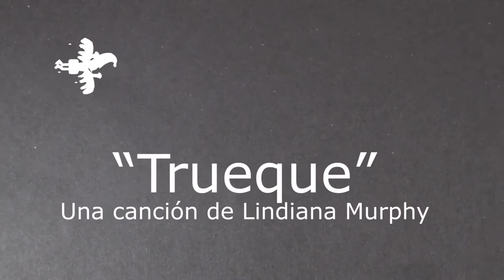TALLER DE PAPEL RECORTADO. TRUEQUE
Impartido por Jean Luc Slock (Bélgica) y Ramiro Zardoya Sánchez (Cuba). Edición Ramiro Zardoya. Música Original: Lindiana Murphy. Coordinadora: Ivette Ávila Martín